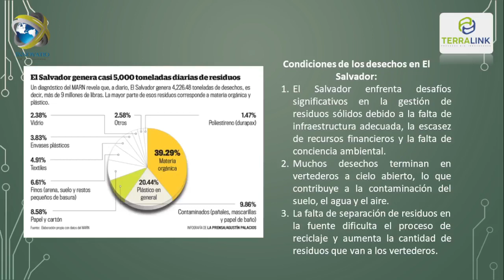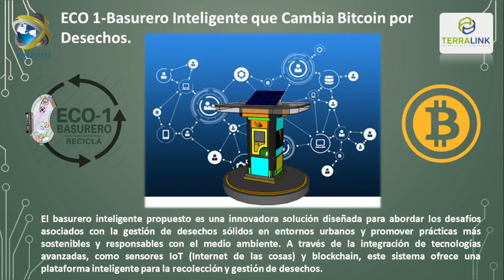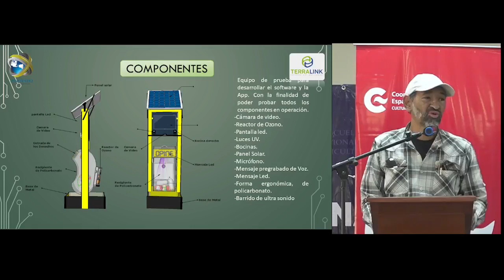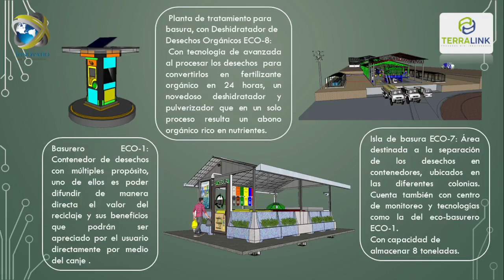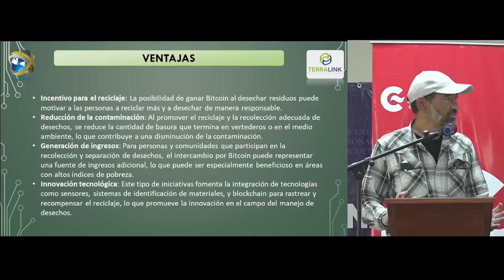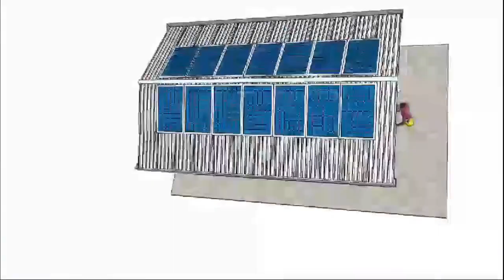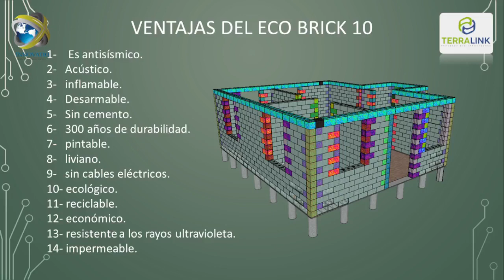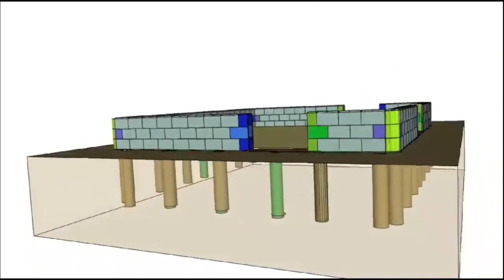Voces Verdes 2024. Sesión 1. La sostenibilidad ambiental y la innovación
La sostenibilidad ambiental y la innovación en la gestión de recursos contextualizado en un marco de vivienda sostenible. Ponencia realizada el jueves 2 de mayo de 2024.

Ponente: Héctor Roldán Parada, gerente de innovación y desarrollo de Terralink. Licenciado en ingeniería electrónica.

En el marco de Voces Verdes: V Encuentro de alternativas para enfrentar el cambio climático. Un seminario para fortalecer el intercambio de conocimiento científico sobre la problemática ambiental y los efectos del cambio climático. Organizado por el Centro Cultural de España en El Salvador.